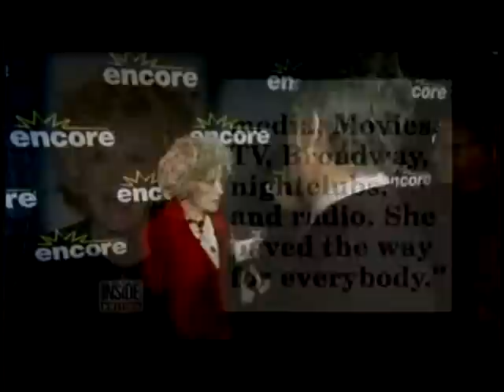Phyllis Diller 1917 2012 News Clips